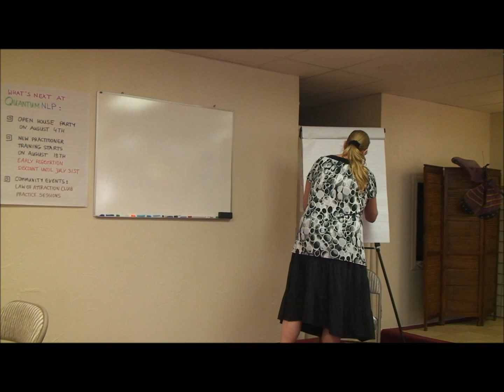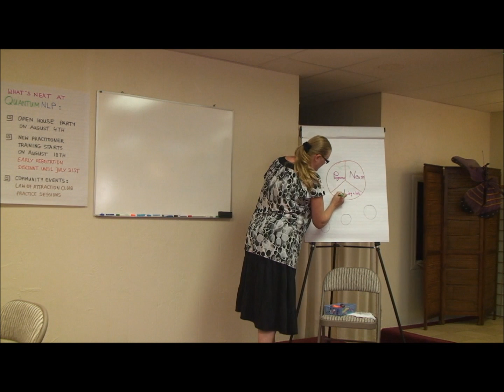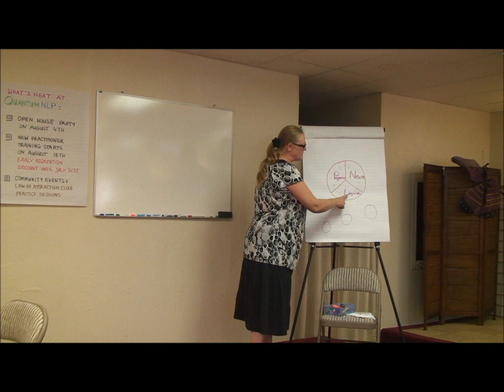Introduction To Quantum NLP Part 1 What Is NLP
It all started out with the development of Neuro Linguistic Programming in the 1970s. This video explains what the N, L and P are standing for.